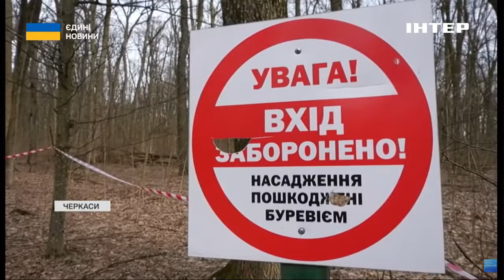На Черкащині дозволили милуватися підсніжниками у парку “Холодний Яр”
На Черкащині вперше з початку повномасштабного вторгнення людям дозволили відвідувати ліс. Щоправда, виключно у чітко визначений період і на конкретній ділянці Національного природного парку "Холодний Яр". Зараз там розквітає унікальний для Центральної частини України підсніжник складчастий. Сезон прогулянок у Парку розпочинається сьогодні.